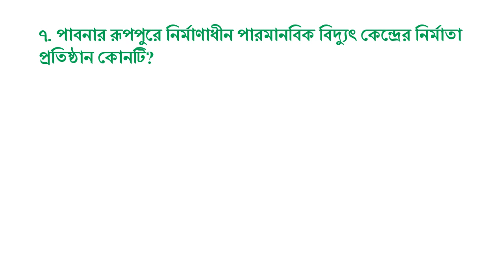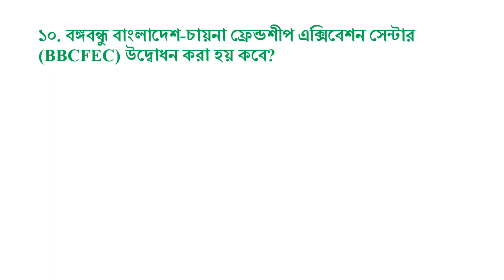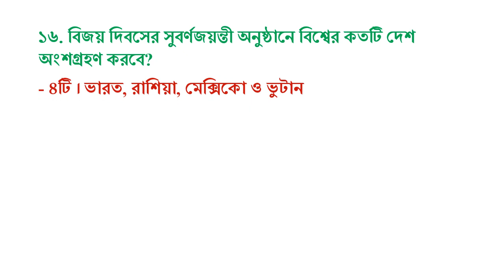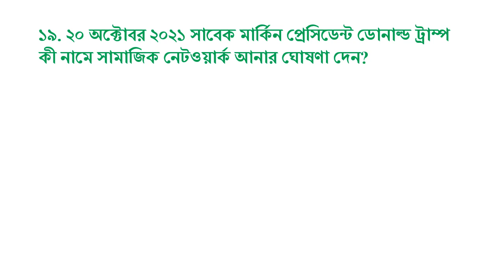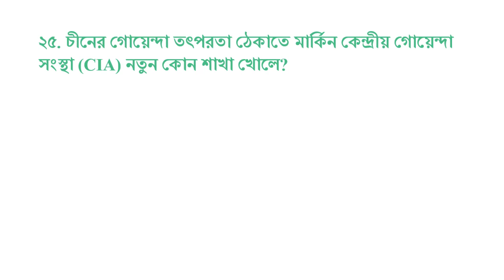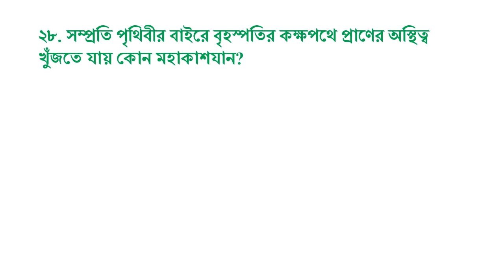সাম্প্রতিক প্রশ্নোত্তর সাধারন জ্ঞান – নভেম্বর,২০২১ ।। General knowledge ।। সাধারন জ্ঞান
BCS/ Govt. job/Primary Exam preparation General knowledge ।। বাংলাদেশ বিষয়াবলি